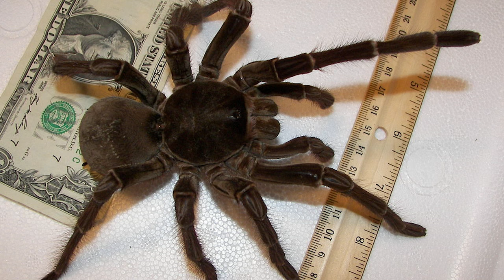8 Truly Terrifying Insects You Wish DIDN'T Exist!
Channel Contributors:
Mike Chen, Claire Yeung, Stephanie Bai

Periscope: Mikexingchen